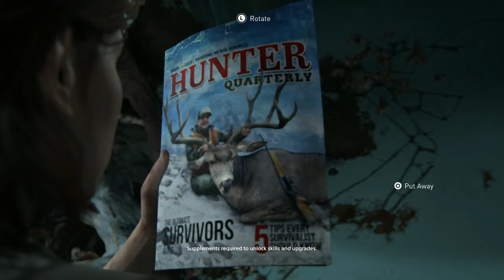THE LAST OF US 2 New 2019 Developer Demo Insight 4K Ultra HD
Welcome to the new THE LAST OF US 2 Developer Demo Insight at 4K Ultra HD quality. For the complete 100% Lore marathon on 4K Ultra HD quality of THE LAST OF US, please follow this link on the channel